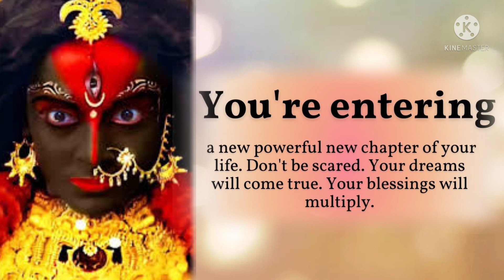Maa Kali🔱Is Trying To Reach You Through this video🛑It's very important for you to listen🛑 Don't Skip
Hey Everyone
Welcome to this spiritual journey